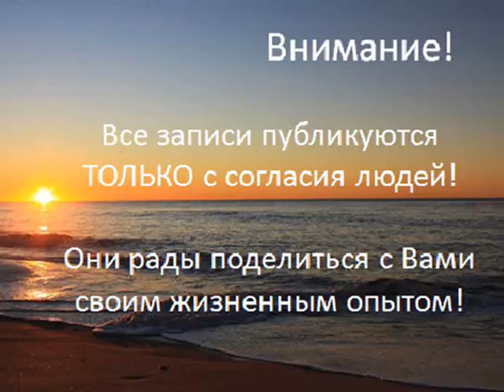Сеанс диагностики по метафорическим картам "Будущее отношений"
Тема: Хочу заглянуть в будущее наших отношений! Женщина обратилась  к сеансу диагностики по М.К., чтобы посмотреть что её ожидает в будущем с нынешнем избранником. То, что она увидела, правда это или нет, не столь важно, важно то, что женщина понимает как себя вести в настоящем времени с партнёром, чтобы дойти до счастливого будущего.

Сеанс проводит Полина Сухова: специалист по метафорическим картам (диагностика  проблем, выявление причин и нахождение решений). Астропсихолог. Эксперт по Рунам. Сертифицированный гипнотерапевт и консультант, специализирующийся на:  регрессивной терапии «Ум-Чувства-Тело-Душа»; регрессии в детство;  в прошлые жизни и жизнь между жизнями (LBL); прогрессии в будущее. Психолог-консультант, коуч (Университете практической психологии г.Москва). Сертифицированный НЛП-практик. Ссылки на сайты:
polin-691